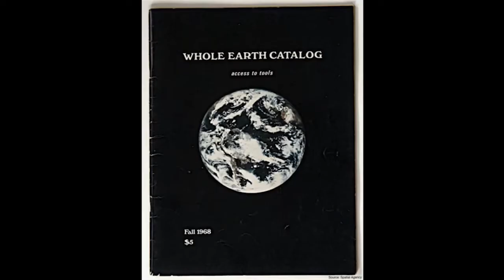A Semana AAA de 04/03 a 07/03/2019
Toda sexta-feira, você confere aqui no canal do AAA os insights dos conteúdos que produzidos exclusivamente para nossos assinantes. Quer saber mais e fazer parte da AAANation?